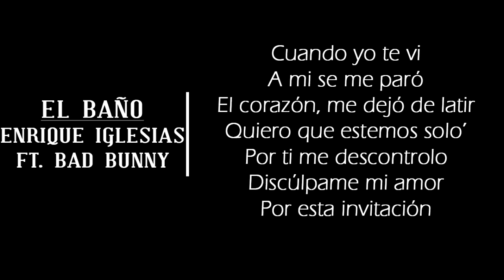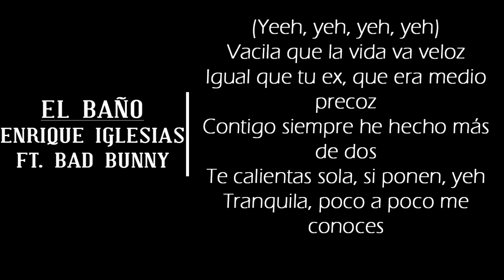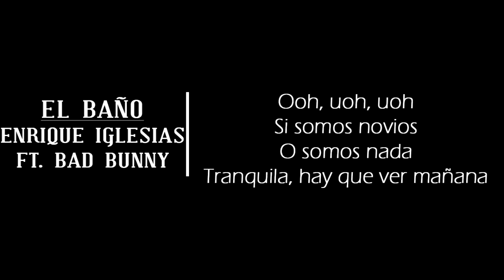Enrique Iglesias - El Baño Feat. Bad Bunny